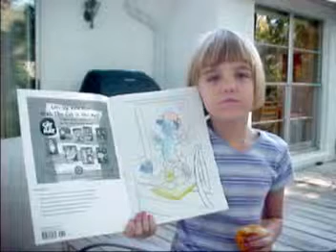Brooke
Brooke my fav Brat and her Gram.

camera + edit: Lyman Duggan